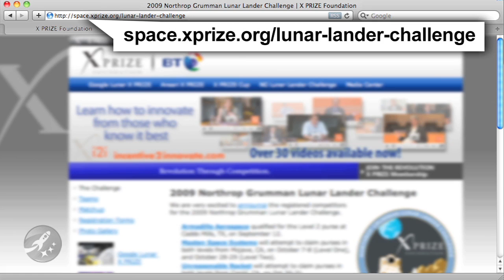Winning with Rockets at the 2009 Northrop Grumman Lunar Land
As if it wasn&apos;t exciting enough, this year&apos;s Northrop Grumman Lunar Lander Challenge is getting more and more interesting each day! At the start of this competition season we had three teams competing... and now we have four: Armadillo Aerospace, Masten Space Systems, Unreasonable Rocket and the newcomer Bon Nova.